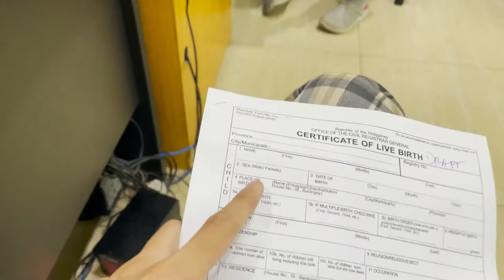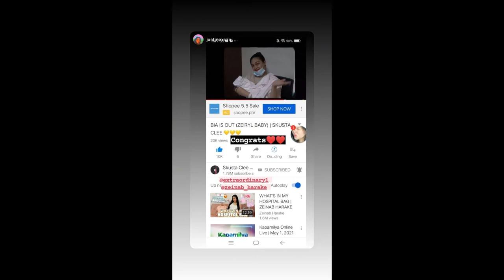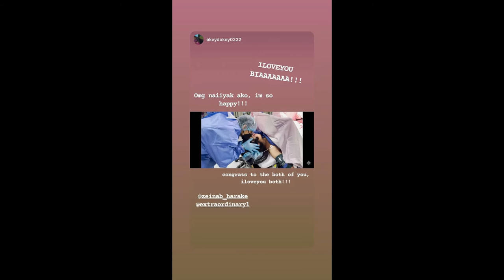Zeinab Harake nanganak na!